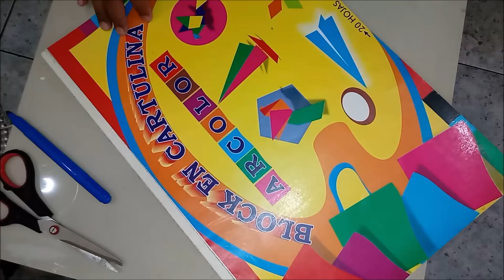Trio de cuadros - trio of paintings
Este trabajito es super económico , con un poquito de paciencia lograrás un fantástico resultado y además embellecerá tu casa. Espero lo disfrutes haciendo.
También tienes mi lista de reproducción que incluye todos los tutoriales subidos hasta la fecha y el enlace para el molde del árbol.